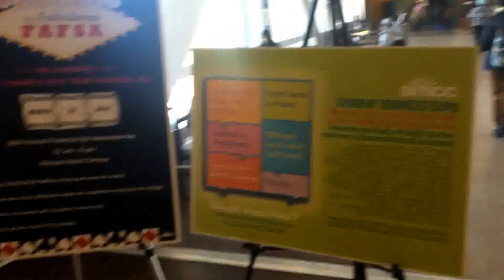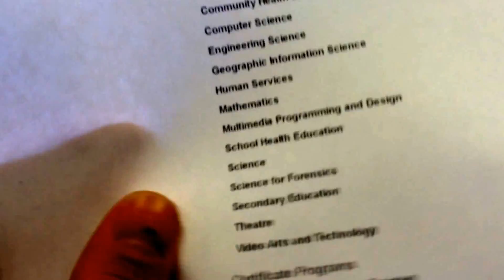Нью Йорк . Колледжи ,в поисках лучшего ...Манхеттан .Feb 20, 2015